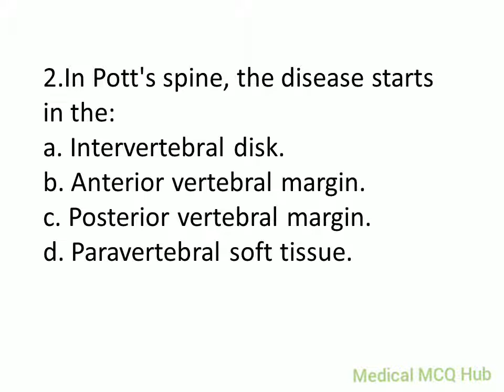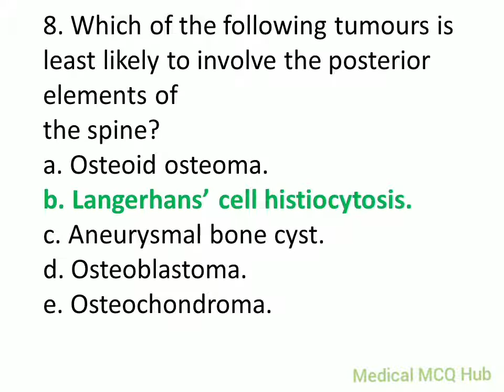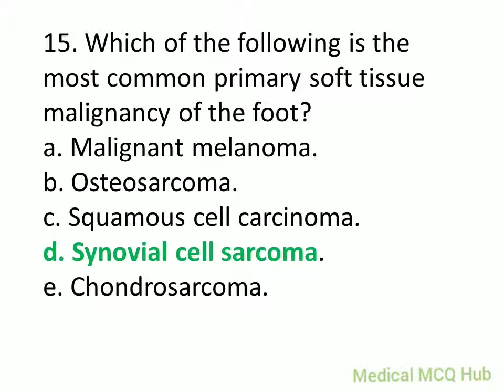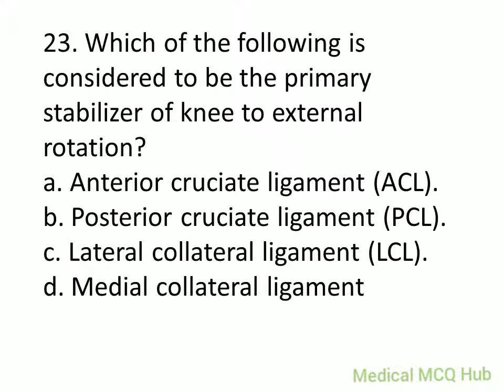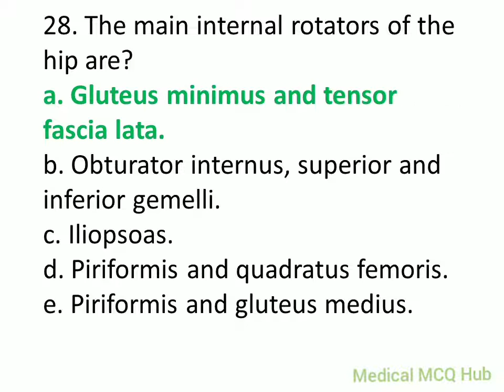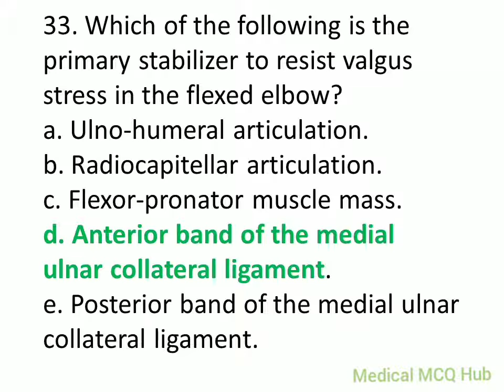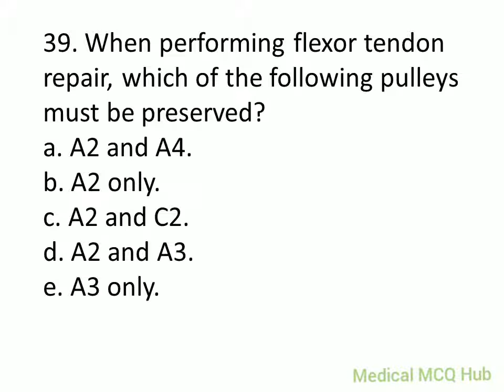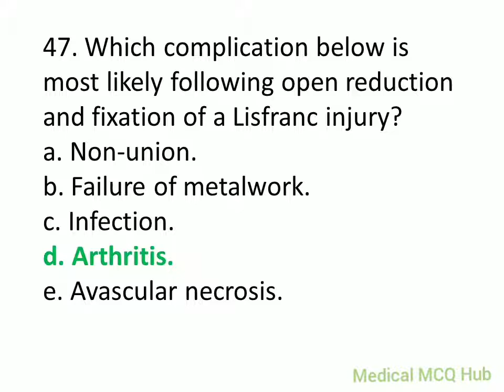Orthopedic MCQ | Q&A 1-50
This channel is Exclusively for Medical  comparative exam all over globe.
This short videos can upgrade and refresh your knowledge.